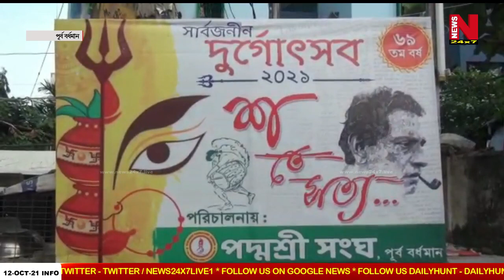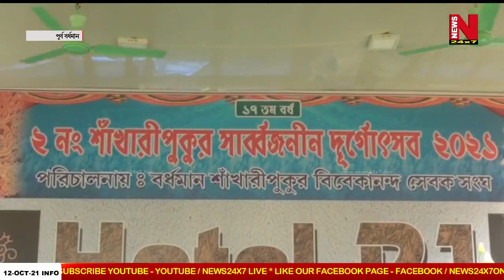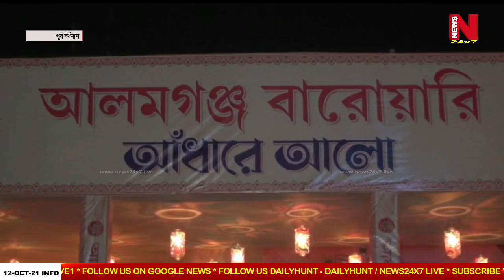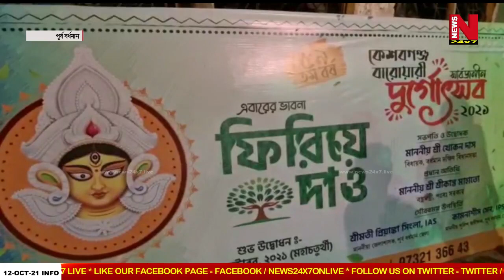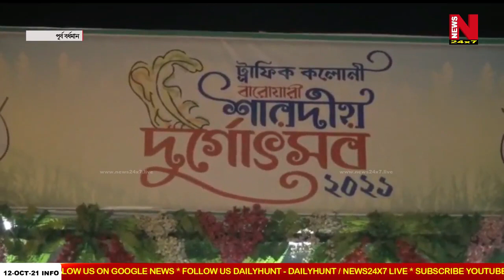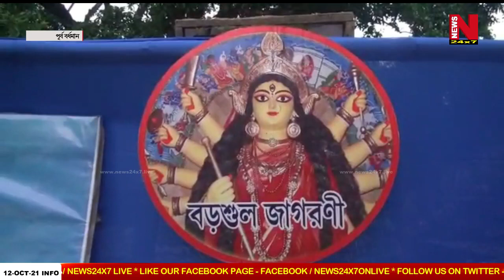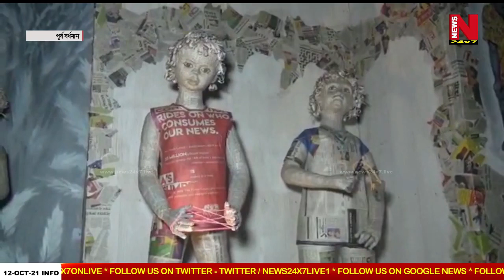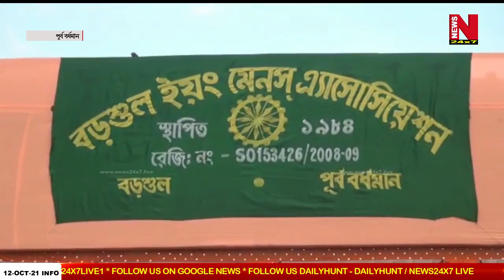পুজো পরিক্রমা বর্ধমান ২০২১